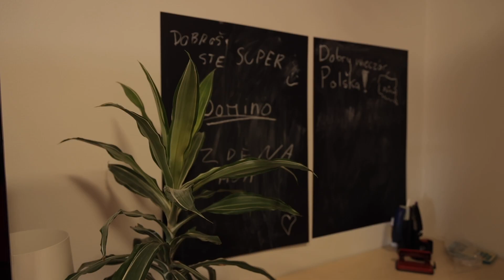#12 Jakub, Robo a Matúš zo Spišskej Belej┃SPOJME HLAVY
Títo traja chalani z východného Slovenska sú čarovní! Človek sa pri nich veľa nasmeje. Angažujú sa v miestnom klube pre deti a mládež s názvom Face club, ktorý svojimi aktivitami posúvajú na vyššiu úroveň. Napríklad Jakub Varga zariadil v rámci programu SPOJME HLAVY dobrovoľníkom vo Face clube klubovňu, kde si môžu sami po celom dni oddýchnuť, prípadne plánovať ďalšie aktivity pre deti a mladých ľudí. Tento priestor je totiž primárne určený na vytváranie bezpečného priestoru a voľného času pre všetky vekové kategórie detí. Predovšetkým tam však chodia tie zo sociálne slabšieho zázemia.

Robo Münnich zase vytvoril pre deti a mládež dielňu, kde budú spoločne manuálne vytvárať výrobky z dreva. Pomohol mu aj miestni podnikateľ, čo si Robo veľmi cení. Matúš má zas na svedomí escape room v podobe záhradného domčeka, z ktorého vôbec nie je také ľahké dostať sa von. Ústrednou postavou escape roomky, ako ju Matúš nazýva, je Jozef Maximilián Petzval, pôvodom práve zo Spišskej Belej.

Cieľom vzdelávacieho programu SPOJME HLAVY je podporiť novú generáciu mladých občianskych aktivistov a aktivistiek, ktorým záleží na mieste, v ktorom žijú a chcú ho zlepšovať alebo realizovať v ňom svoje nápady, ktoré majú širší dosah na miestnu komunitu, obyvateľstvo obce alebo mesta.
Vzdelávací program SPOJME HLAVY realizujeme v rámci projektu Mladí komunitní lídri. Projekt Mladí komunitní lídri je podporený z programu ACF – Slovakia, ktorý je financovaný z Finančného mechanizmu EHP 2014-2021. Správcom programu je Nadácia Ekopolis v partnerstve s Nadáciou otvorenej spoločnosti Bratislava a Karpatskou nadáciou.